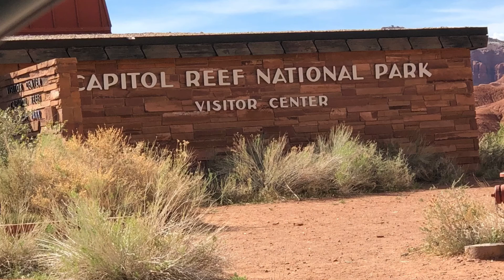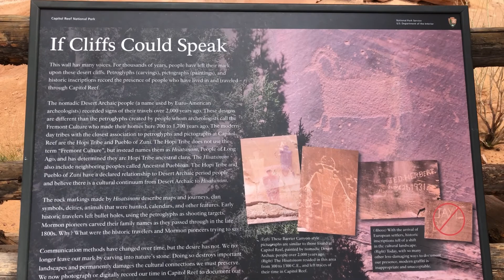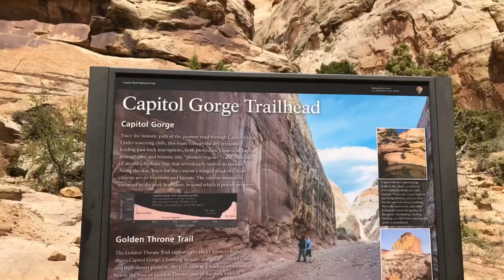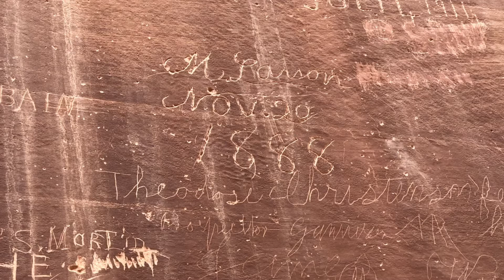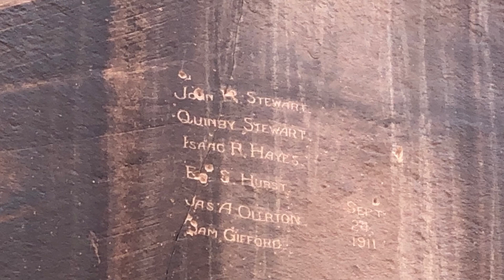Avoid Shuttles & Crowds and Visit Capitol Reef National Park! Get Intimate With Nature.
Hi there, I'm Dani and I'm so glad you're here.

I want to tell you about Capitol Reef National Park, just for a few minutes.

I was turned away from Arches the first day because of overcrowding. When I went early to Arches the next day, I still couldn't get access to the trail I wanted because the parking lot was full.

When I went to Zion, I didn't want to ride a shuttle and deal with crowds of people every step. Even if I did want to get a shuttle ticket, there's no guarantee, they sell out in a few seconds and most are out of luck.

I'm not saying anything against the beauty and sheer gorgeousness of either of these parks, they are EXTRAORDINARY!

BUT, in the midst of all of it, I spent about 4 days in and around Capitol Reef National Park with so much beauty and so few crowds, that it was truly a delight.

I call it intimate because you're walking right through the gorge, you can touch the walls of the mountains and boulders. It's a different experience than being far away looking down, like at Canyonlands or Bryce.

I love Capitol Reef, and I hope you do too!

XXOO,

Dani